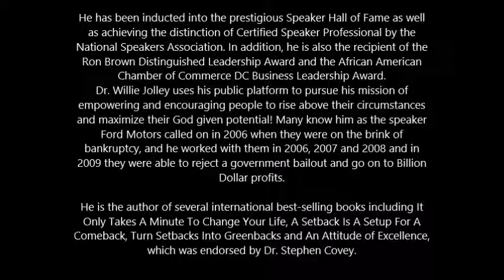A SetBack Is A SetUp For A Comeback: A Willie Jolley INterview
W.E. A.L.L. B.E. TV: "A SetBack Is A SetUp For A Comeback: A Willie Jolley INterview"

Dr. Willie Jolley Bio
There are many inspirational/motivational speakers, and then there is the one, the only, the incomparable Dr. Willie Jolley. He is a Hall of Fame Speaker, an Award-Winning Singer, a Best-Selling Author and a NationalTelevision & Radio Personality. The Business Ad Hoc Committee recentlytabbed him as “The #1 Inspirational Speaker/Singer in America!”

Dr. Willie Jolley has achieved remarkable heights in the speaking industry, having come from humble beginnings of being a fired singer (who was replaced by a karaoke machine!). He has gone on to be named “One of the Outstanding Five Speakers in the World” & “Inspirational/Motivational Speaker of The Year” by the 175,000 members of Toastmasters International.

He has been inducted into the prestigious Speaker Hall of Fame as well as achieving the distinction of Certified Speaker Professional by the National Speakers Association. In addition, he is also the recipient of the Ron Brown Distinguished Leadership Award and the African American Chamber of Commerce DC Business Leadership Award.

Dr. Willie Jolley uses his public platform to pursue his mission of empowering and encouraging people to rise above their circumstances and maximize their God given potential! Many know him as the speaker Ford Motors called on in 2006 when they were on the brink of bankruptcy, and he worked with them in 2006, 2007 and 2008 and in 2009 they were able to reject a government bailout and go on to Billion Dollar profits.

He is the author of several international best-selling books including It Only Takes A Minute To Change Your Life, A Setback Is A Setup For A Comeback, Turn Setbacks Into Greenbacks and An Attitude of Excellence, which was endorsed by Dr. Stephen Covey.

No matter the venue, from his exciting television appearances to his SiriusXM radio show, to corporate audiences like Wal-Mart,
Ford, GM, Comcast, Verizon, Marriott or The Million Dollar Round Table…Dr. Willie Jolley keeps it moving with high energy and
enthusiasm, as he delivers nuggets on how every person can live a better life, one day at a time!